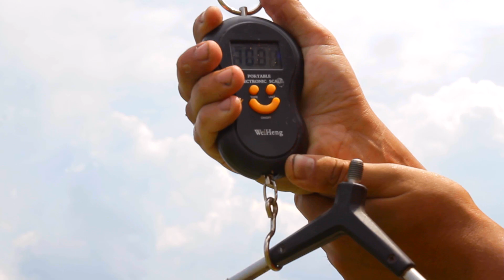Кайфова фідерна рибалка на озері Терновиця. Розрив водойми.